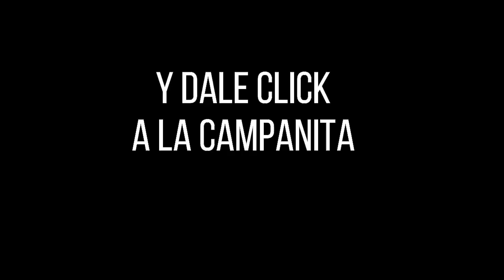Lotería de Santander Resultado VIERNES 11 de marzo 2022 ✅🥇🔥💰 PREMIO MAYOR Y PREMIOS SECOS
Hola buenas noches, te presentamos los resultados de las loterías y chances en Colombia, vamos con el Resultado para la Lotería de SANTANDER del VIERNES 11 de marzo de 2022.

Resultado de la Lotería de Santander VIERNES 11 de marzo de 2022
Lotería de Santander 11 de marzo
Lotería de Santander 11 de marzo Premio MAYOR
loteria Santander
loteria de Santander ultimo sorteo
Santander loteria